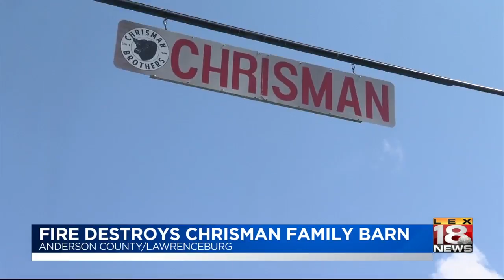Fire Destroys Chrisman Family Barn